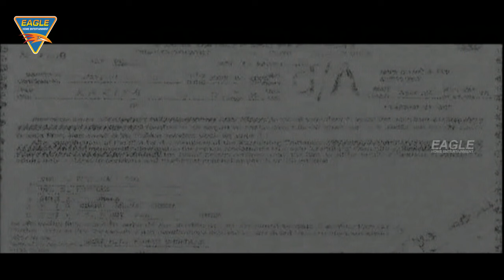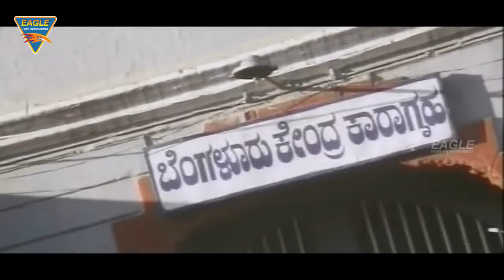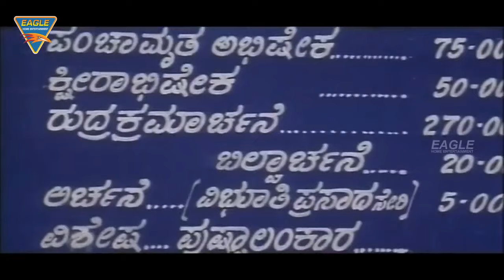Sudeep" South Blockbuster Hindi Dubbed Full Action Movie | Ramya, Divya Spandana | Ranga Dada Movies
Movie : Ranga Dada Dubbed From Ranga SSLC (Kannada 2004)
Starring : Sudeep, Ramya, Divya Spandana, Daisy Bopanna, Rangayana Raghu, Bank Janardhan, Umashree, Maina Chandru, Nagashekar, Duniya Vijay, Renukamma Murgod, M.N. Lakshmi & Others.
Directed by : Yogaraj Bhat
Story, Screenplay : Soori
Produced By : N. Kumar & Anil Khanna
Cinematography : Krishna
Edited by : Nagendra Urs